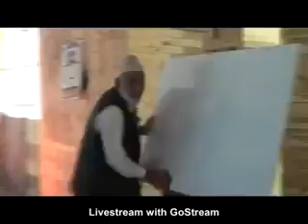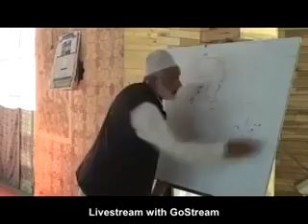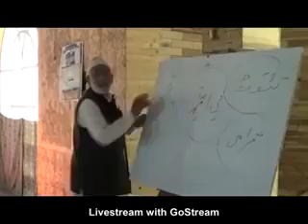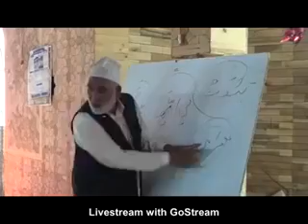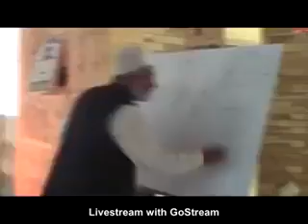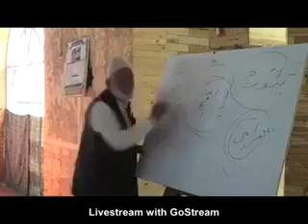Ummul Qurah the city were dawati Islam is given by sheikh Abdul Gani Bhat waterhail budgam at irfanu